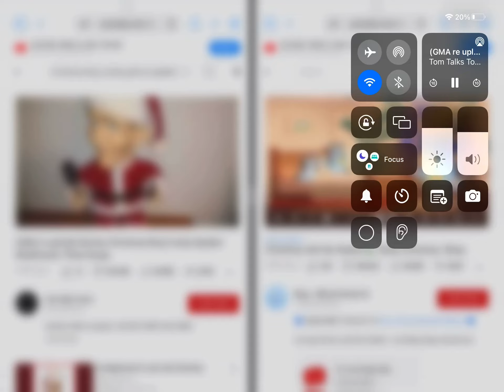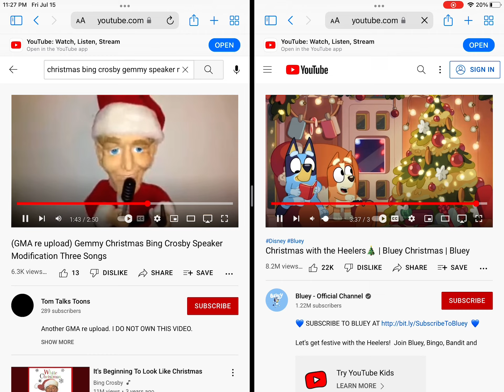Bluey and bing Crosby pt 2